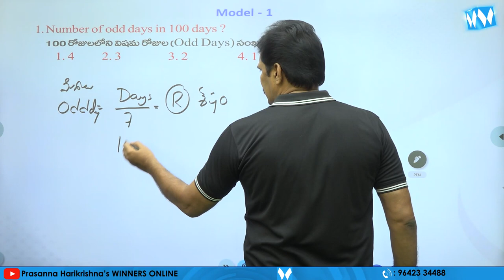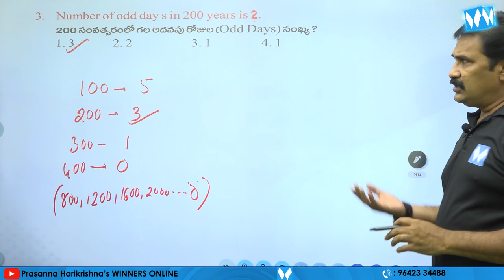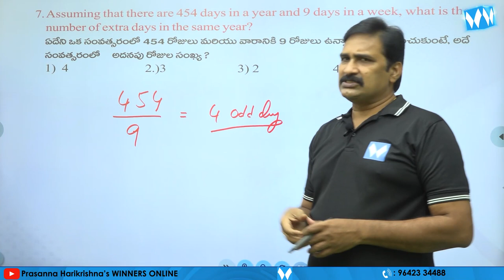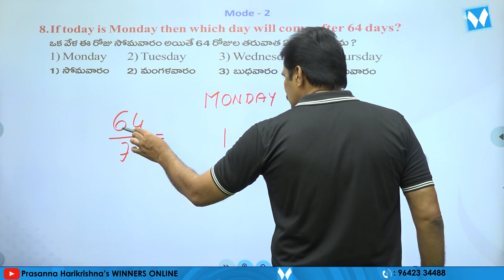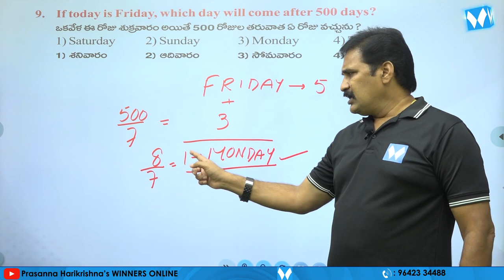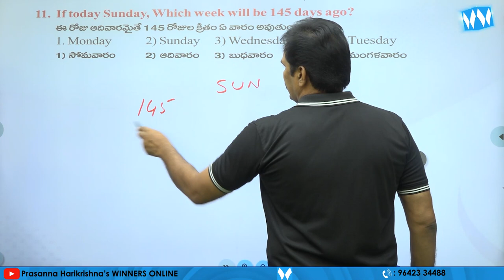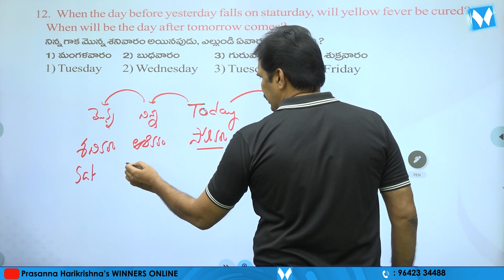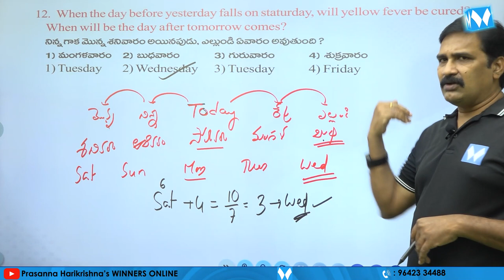CALENDAR PART 02 | REASONING | DHANRAJ SIR | WINNERS